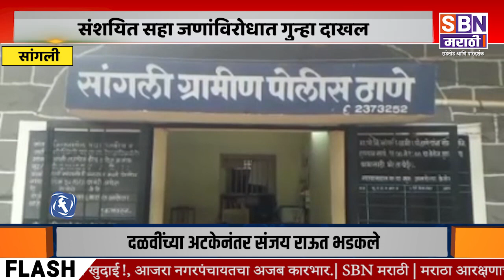SANGLI | सांगलीसह अंकलीतील सात पानपट्ट्यांवर कारवाई, संशयित सहा जणांविरोधात गुन्हा दाखल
सांगलीसह अंकलीतील सात पानपट्ट्यांवर कारवाई, संशयित सहा जणांविरोधात गुन्हा दाखल.